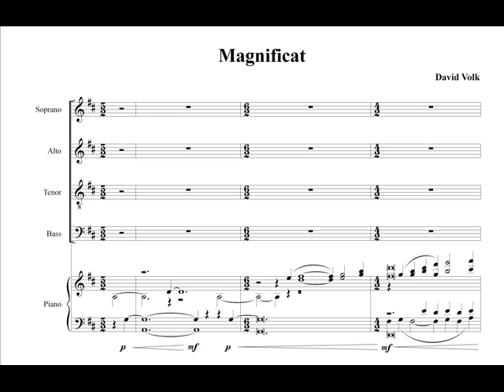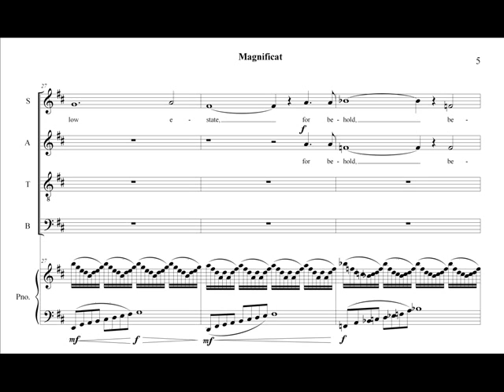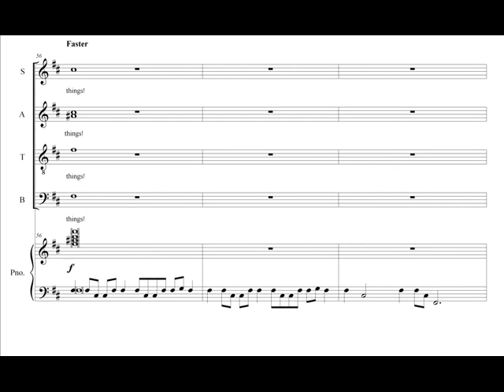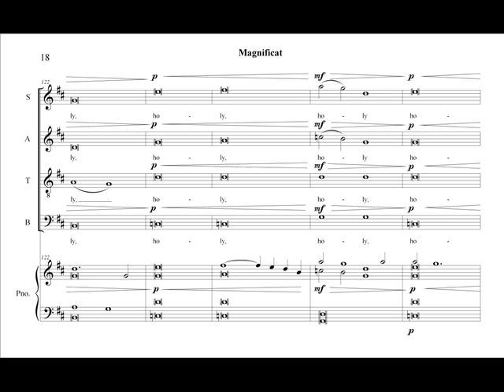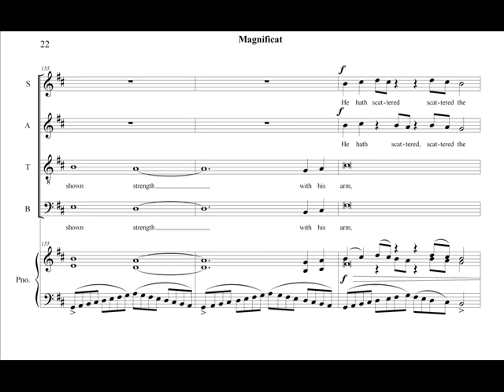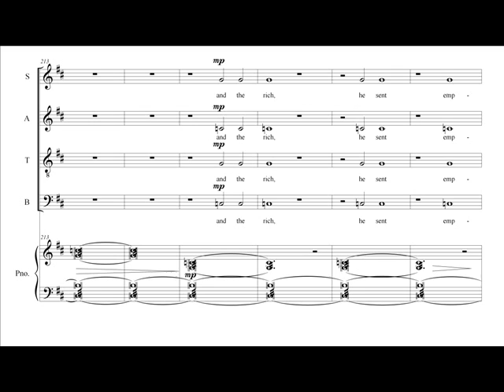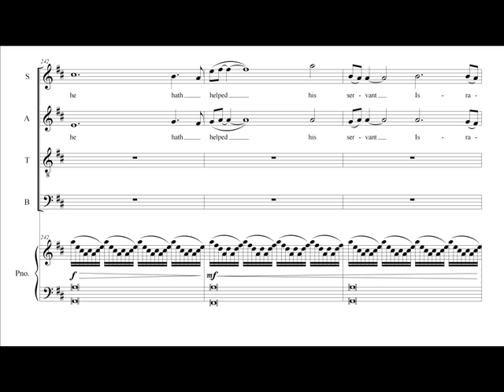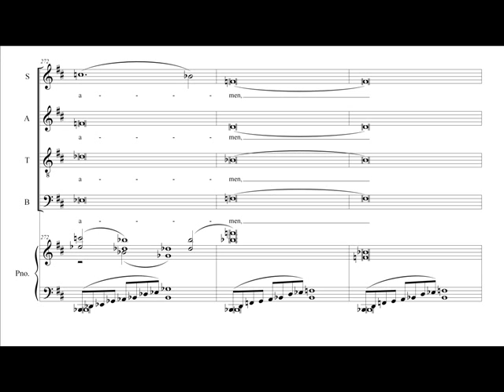Magnificat 08 24 14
SATB, full orchestra